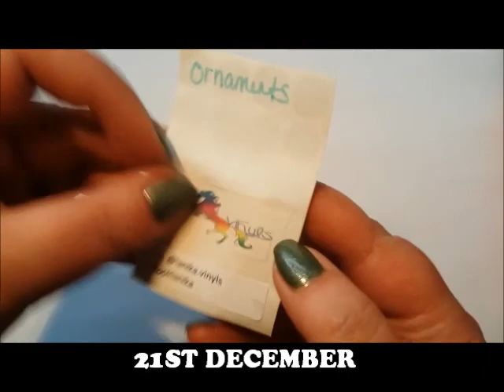Pretty Perfect ADVENT CALENDAR DEC 19-21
On my nails- MooMaLoo ( custom polish from Pretty Perfect Polish)

Pretty Perfect Polish: